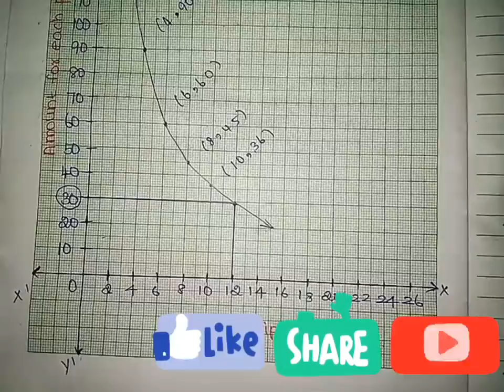10 th STD maths // exercise : 3.15 // 5 th graph // new edition 2020/2021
Hi Friends 🤩🙏🏻

🌼 Refer our channel playlist for further videos .
🌼 If you have any doubt regarding these sums you can ask through the comment box .
🌼 Encourage this channel by sharing to your friends 🙏 .
🌼If you like this video hit like 👍 .

   Thankyou for watching this channel☺